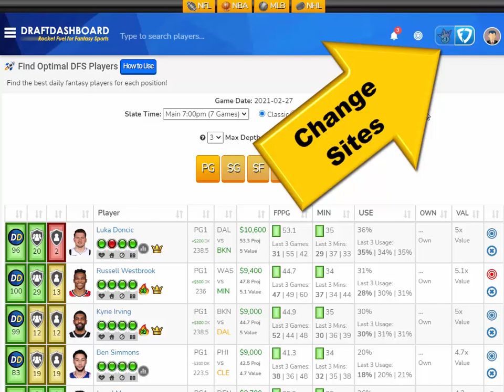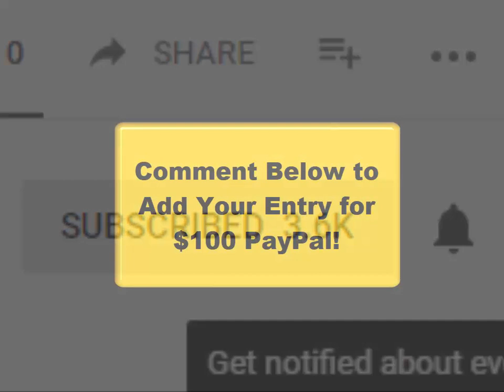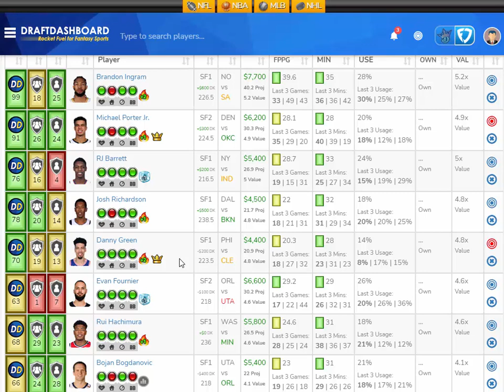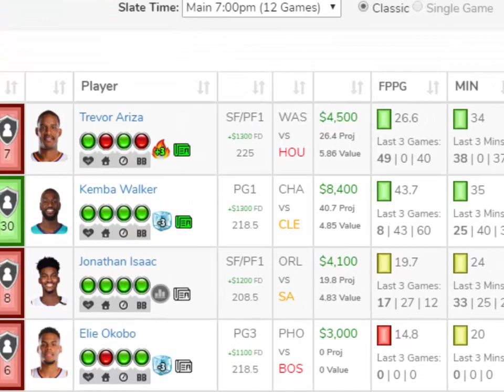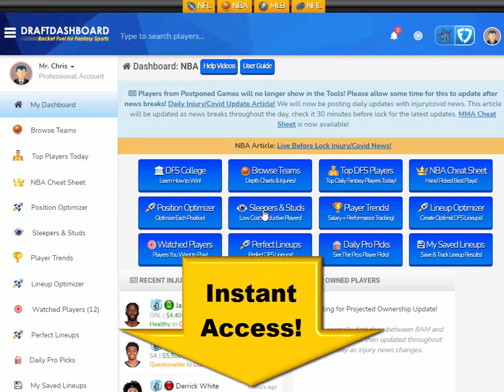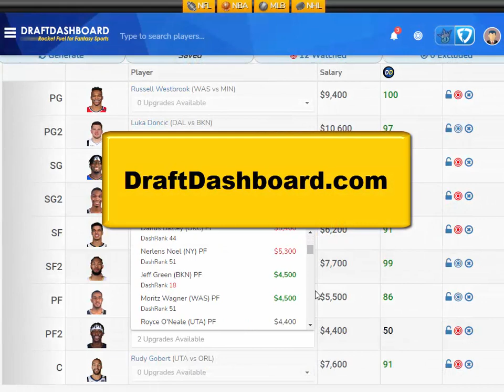NBA DraftKings Picks + FanDuel Picks 2/27/2021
NBA DraftKings Picks + FanDuel Picks 2/27/2021 Top NBA DFS Picks for Today Saturday February 27. Try our DFS Lineup Optimizer, Fantasy Basketball Advice, DFS Strategy and Winning DFS Lineups for Tonight!